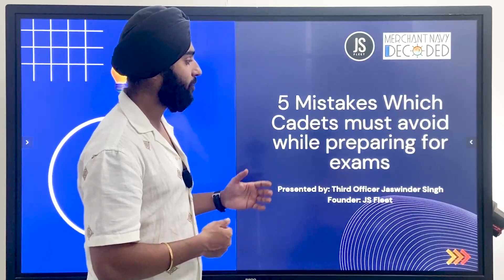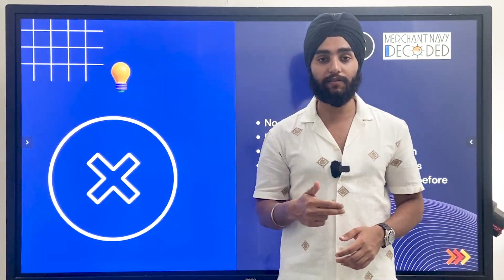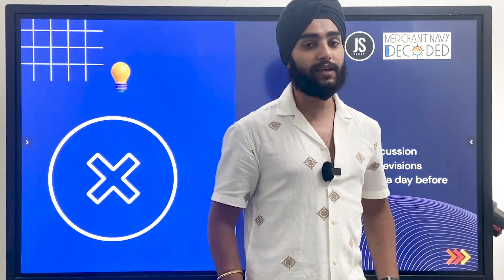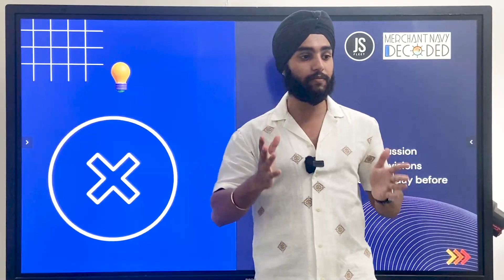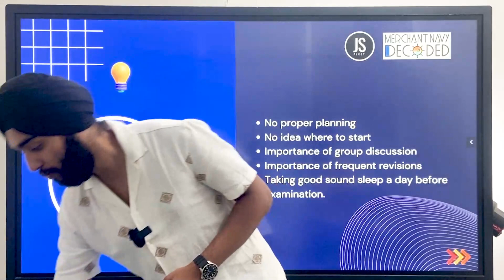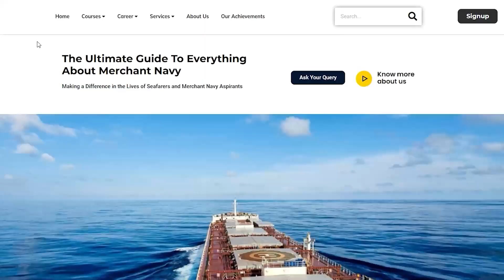5 Mistakes Which Cadets Must Avoid While Preparing for 2nd Mate Exams